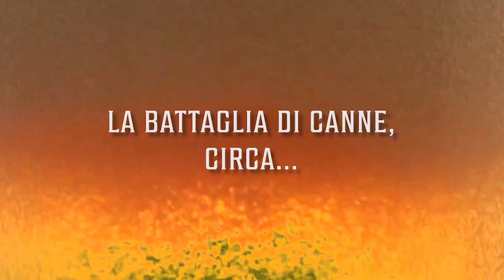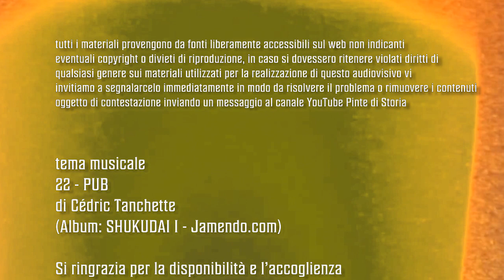La battaglia di Canne, circa... - Pinta n°19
Beh, un millenario è un millenario! Se poi si tratta delle celebre battaglia di Canne di Annibal. ah no, scusate! Certamente è una battaglia di Canne, ma non proprio quella che vi aspettate!

Bibliografia consigliata:
- Cuozzo, "Quei maledetti normanni"
- Guglielmo di Puglia, Le gesta di Roberto il Guiscardo
- Amato di Montecassino, Storia dei Normanni